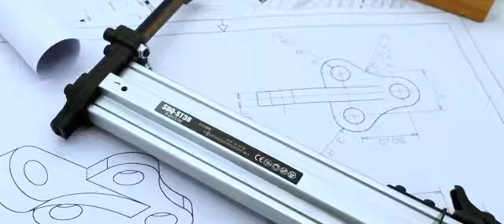DỤNG CỤ GÕ ĐINH BÊ TÔNG ĐA NĂNG